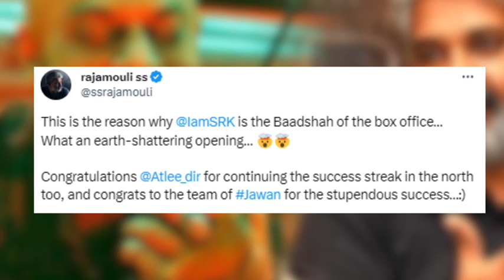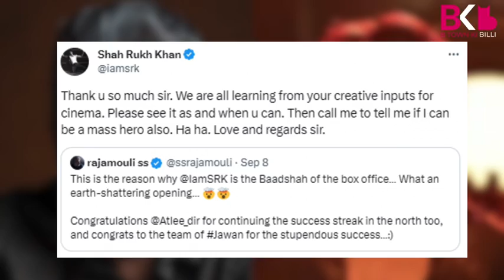SS Rajamouli Big Shout Out To Jawan | Shah Rukh Khan | Nayanthara | Vijay Sethupathi | RRR